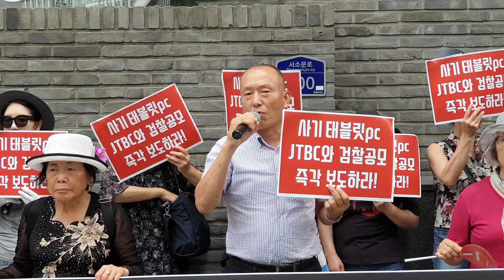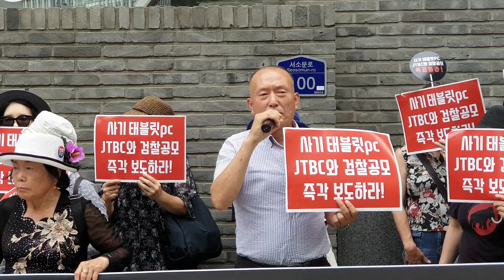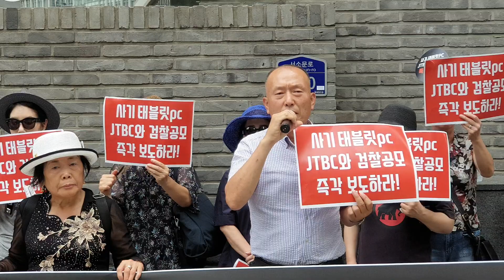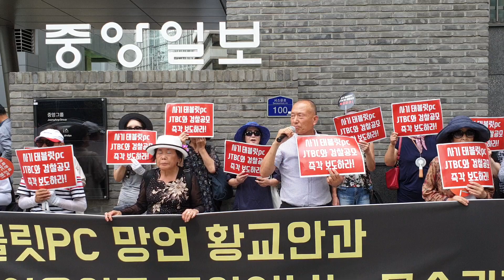[속보][민중홍 저장소] 역적 무리들을 처단하자! 20190719